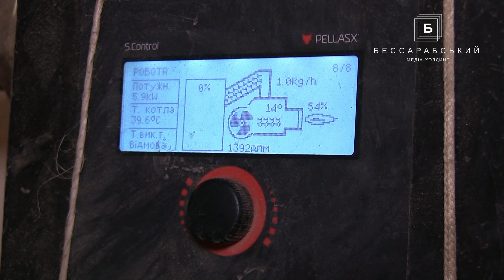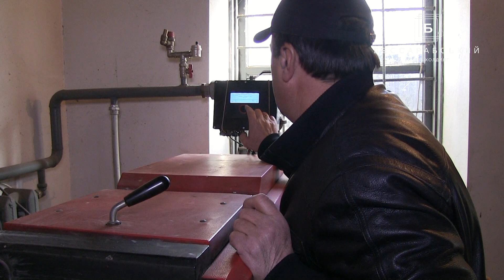В Ренийском районе фермер производит биотопливо из отходов сельхозрастений